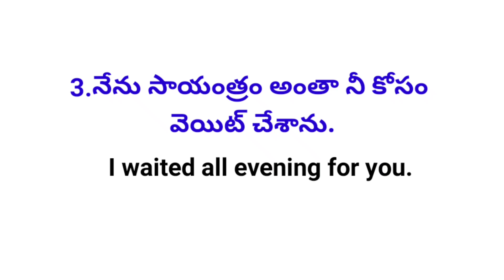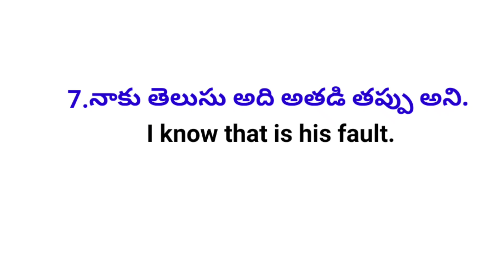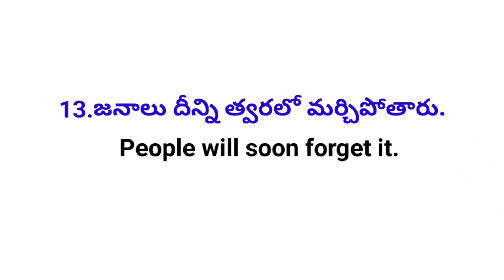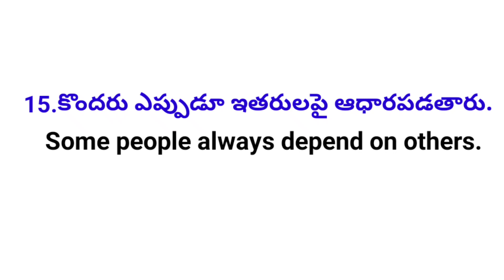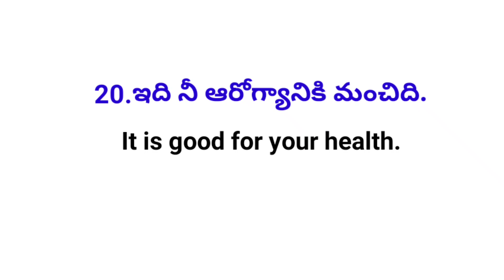Daily Use English Sentences | Lesson #418| తెలుగు ద్వారా ఇంగ్లీష్ నేర్చుకోండి